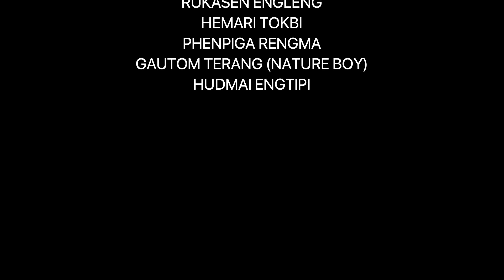KARBI SOUL (RAMSO OFFICIAL VIDEO)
Originally written & performed by Mr Sarthe Rongpi.

A classic Karbi song we all grew up listening to & we have been performing this song in our live shows since we've started the band so we thought of giving a tribute to this amazing song in our style.

Video directed by :Daniel Engty

Audio recorded, mixed & mastered @Jambili studio Diphu

DOP: Creative Vision (Henry Kro)

We're forever grateful to Sarthe Rongpi for allowing us to rock with his song 🤘